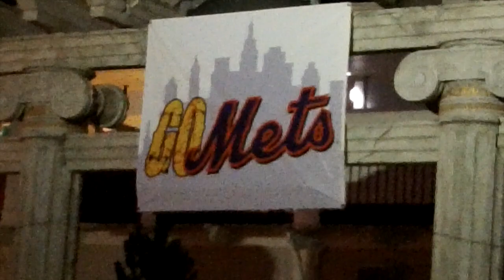Six Flags Great America Trip 20 10-23-2015 (Fright Fest Trip 3) Video Report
A rainy evening restricted us from doing much out in the park, but fortunately we enjoyed each others company.  Still, I managed to spend some time walking around.

0:00 - Entering via Grand Avenue
0:20 - Introduction
0:40 - Beeping/Talking SUV
0:46 - Massacre Medical Center Review
1:09 - Goliath Now GoMets for Remainder of Season
2:22 - Conclusion